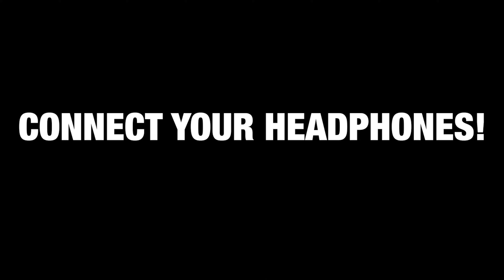Forza Horizon 5 | CUPRA FORMENTOR VZ5 | 4K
Pc:
Ryzen 5900x
64GB Ram 3200Mhz
RTX 4080 16GB

00:00 01.Intro
00:08 02.Epic shots
02:23 03.Switched on
03:25 04.Chill Driving
10:53 05.Fun Driving
15:12 06.Race